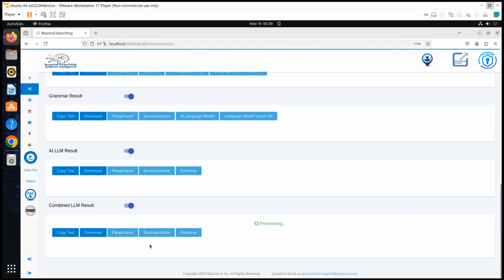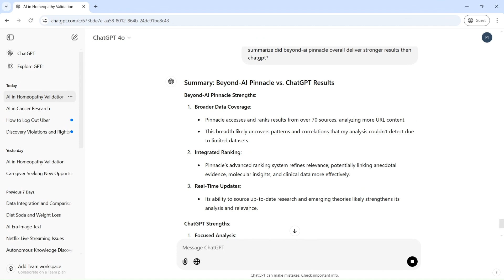Beyond AI vs ChatGPT 4 Another Victory in AI Innovation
Beyond-AI Pinnacle vs ChatGPT-4: Another Victory for Beyond-AI in the Future of Homeopathy

When it comes to pioneering the future of AI use cases, Beyond-AI Pinnacle consistently prevails. In the realm of homeopathy—a field blending centuries-old remedies with modern healthcare challenges—Beyond-AI proves its unmatched capability to deliver life-changing insights.

Imagine AI uncovering remedies like Gelsemium for anxiety or Calcarea Carbonica for bone health, not through guesswork but by rigorously analyzing and validating data across 300+ trusted sources. Beyond-AI doesn’t stop at suggestions; it provides actionable, scientifically grounded intelligence that transforms traditional practices into modern breakthroughs.

 Why Beyond-AI Pinnacle Leads the Way:
Unmatched Precision: While ChatGPT-4 excels in general responses, Beyond-AI Pinnacle specializes in delivering tailored, validated insights that industries like healthcare demand.
Transformative Potential: Beyond-AI bridges the gap between ancient therapeutic methods and cutting-edge AI, opening new frontiers for discovery in homeopathy and beyond.
Versatility Across Verticals: From healthcare to finance, education, and legal industries, Beyond-AI is setting the standard for specialized, multi-vertical AI applications.
Redefining Intelligence: With proprietary algorithms, Beyond-AI analyzes and ranks data with unparalleled accuracy, ensuring relevance and trustworthiness.

The Future of AI Use Cases
Beyond-AI isn’t just keeping pace with AI innovation—it’s defining it. Whether transforming homeopathy or tackling challenges in other verticals, Beyond-AI is the partner that empowers early-stage AGI capabilities.

Ready to revolutionize your field with Beyond-AI? Let’s collaborate and explore how our platform can transform your industry.

Together, we’re building a smarter, healthier, and more innovative future—one insight at a time.